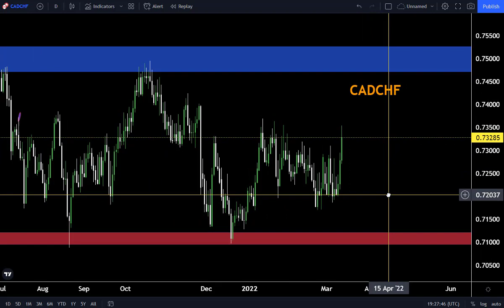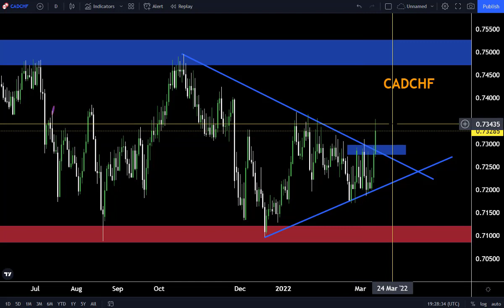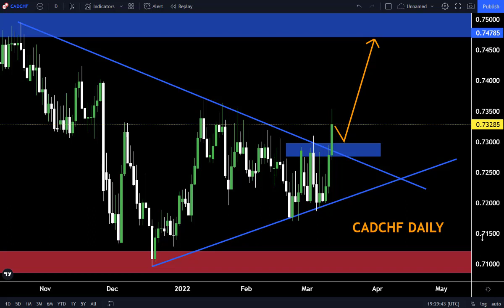CADCHF Daily Forex forecast]14 March 2022 _ My strategy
WEEKLY OUTLOOK  (WORLD OF FOREX)
 Accurate Intraday Trading Strategy -